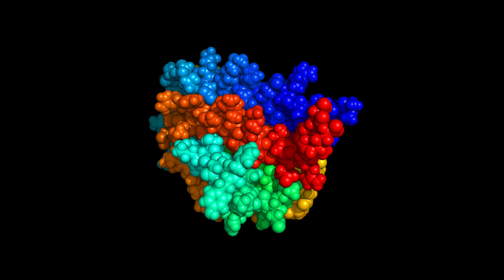USP Vida - Átila Alexandre Trapé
Átila Alexandre Trapé, pesquisador da Escola de Educação Física e Esporte de Ribeirão Preto (EEFERP) da USP, fala sobre as iniciativas de pesquisa que podem colaborar no combate à covid-19.

Aproveite para conhecer o USP Vida, programa criado para fazer avançar as pesquisas e ações na superação da covid-19